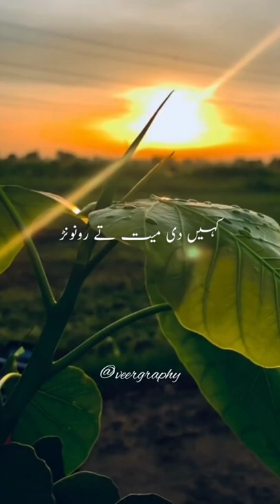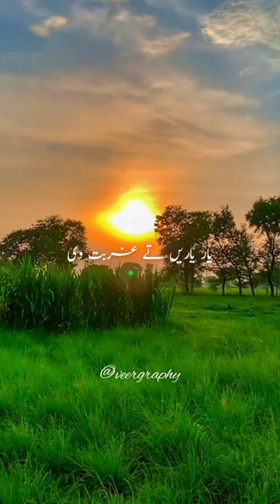Adeel Sanwal | Yaar Yaren Ty Ghurbat Vi A Waindi Hai | veergraphy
Yaar Yaren Ty Ghurbat Vi A Waindi Hai By Adeel Sanwal
Poet: Asmat Gurmani